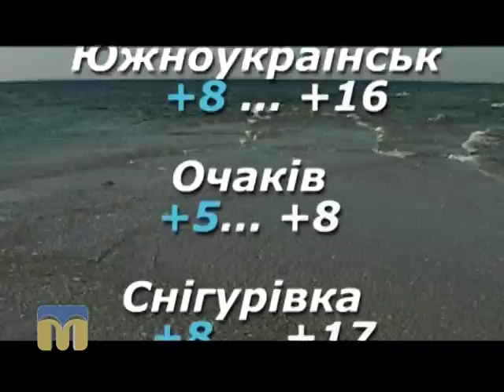Прогноз погоди 16.02.2016